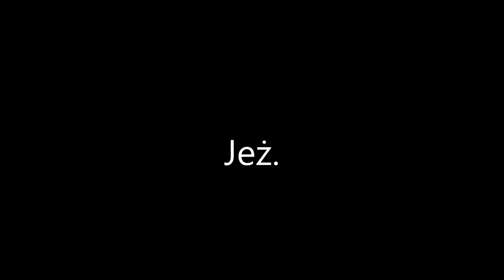jeż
Animacja na wysokim poziomie! Zrobiona specjalnie dla mojego kuzyna, który rozpaczał po pijaku nad rozsypaną na drodze sałatką